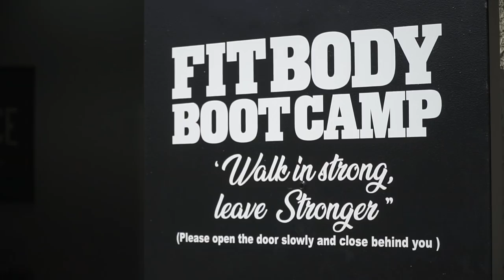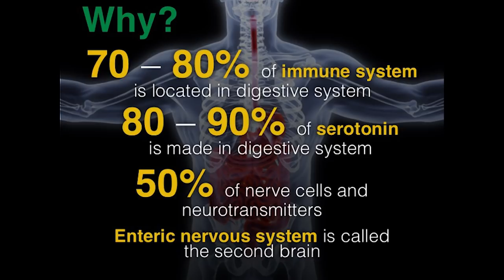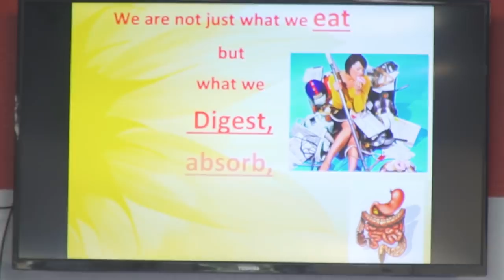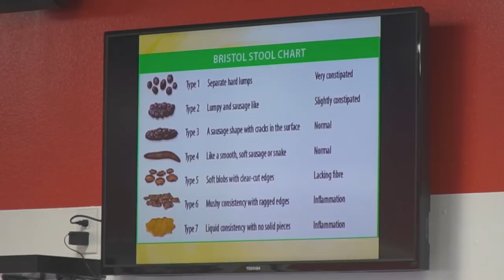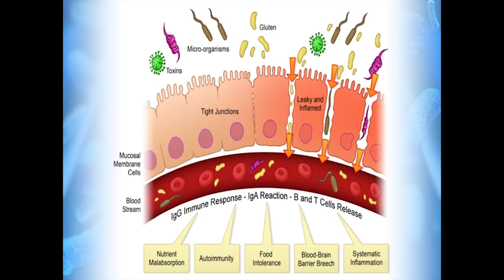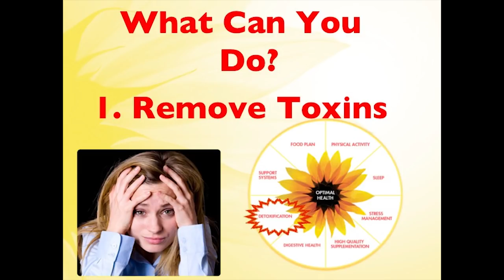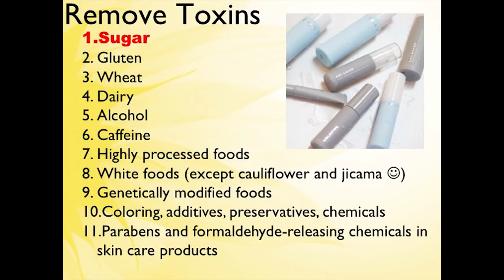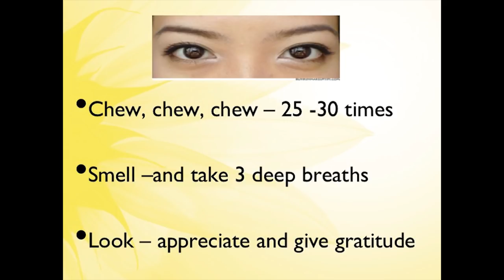Dr Karen Wolfe Gut Matters Workshop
Your gut is the key to your optimal health. Many years ago, in 460 BC, a man named Hippocrates came forward with a bold statement:

“All disease begins in the gut.”

Wow. Is that really true? Can the gut have that much of an impact on the body and health in general? Since the turn of the century, the floodgates have been opened to this “new” notion that most, if not all disease, in fact can begin in the gut. Listen to Dr Karen and learn the answer